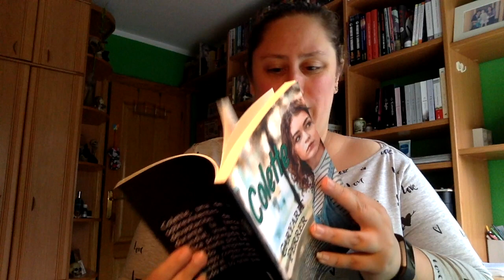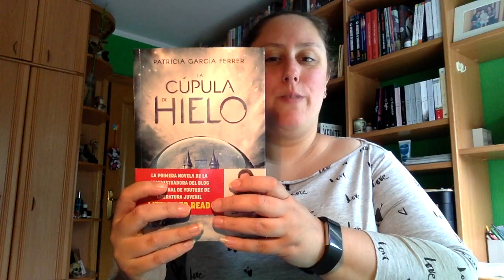Book Haul Julio 2018